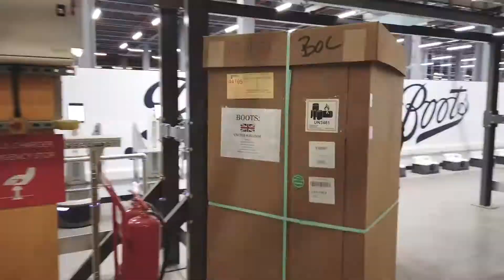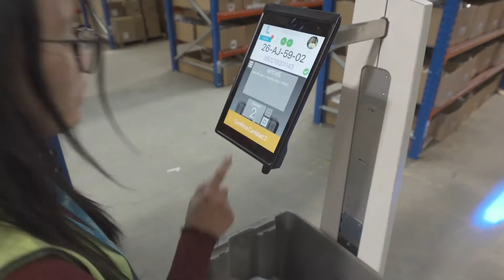Locus Robotics - Peak Season 2019 Activity